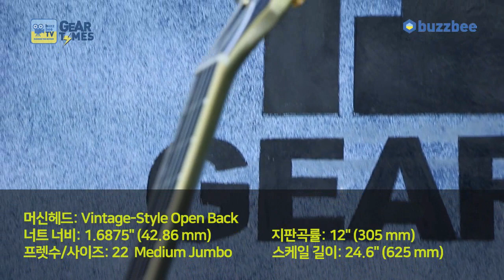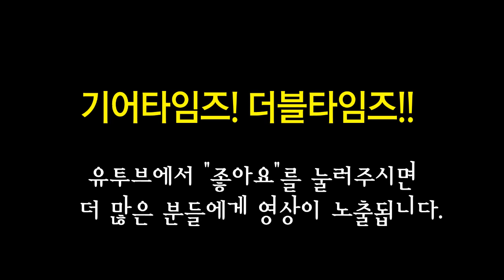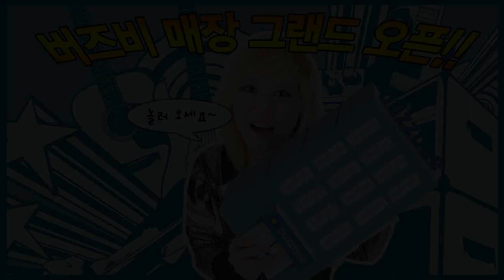그레치 Gretsch 일렉기타 G5420TG Electromatic 135th Anniversary